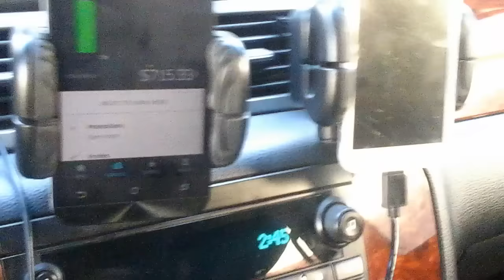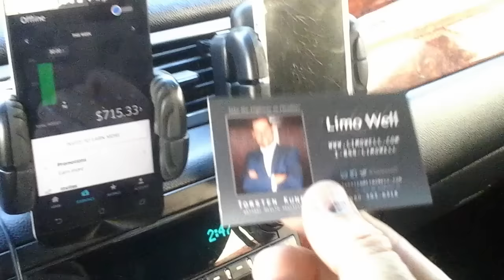Promoted my services from Friday to Sunday at Desert Trip Coachella Concert leads to big Uber Monday